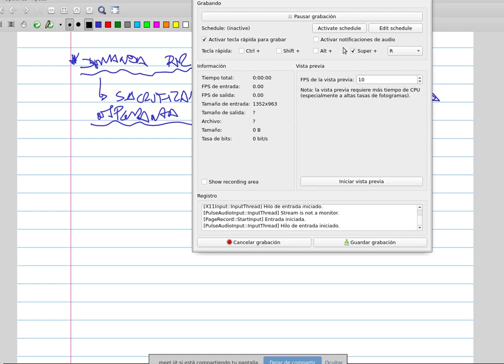Oferta monetaria El tipo de interés El precio del dinero